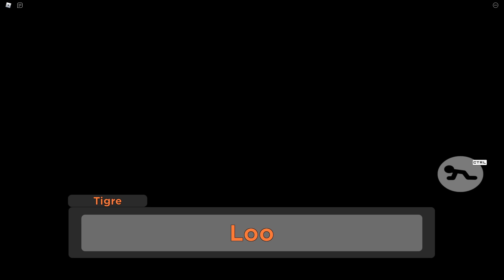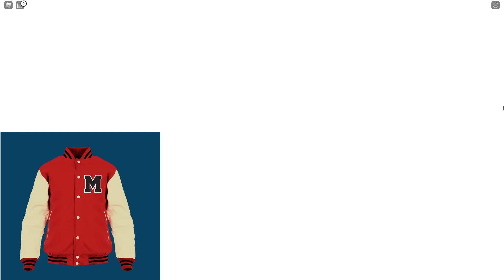🐷 PIGGY BREAKOUT... NOVO CAPÍTULO ESTÁ INCRIVEL (Piggy Book 2 Roblox)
🐯 Piggy Book 2 atualizou e lançou um novo capítulo chamado "Breakout", o capitulo está incrível e muito difícil de escapar, tomamos sustos e zoamos muito nesse jogo do Roblox, assista o vídeo até o final pois mostramos como fazer vários puzzle e mini games do jogo, e também traduzimos o final de Piggy Breakout.

💜 Melzinha 💜